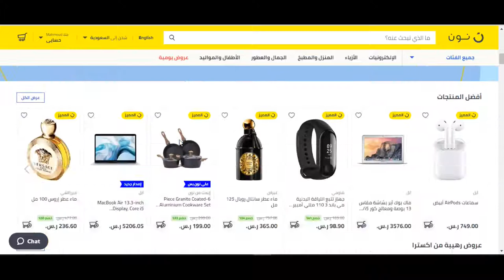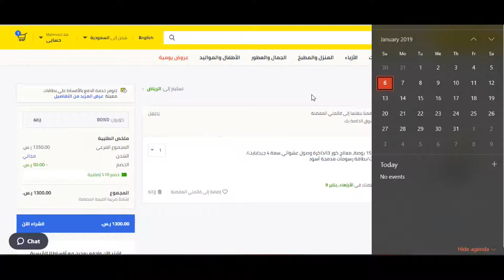كوبون خصم نون دوت كوم السعودية 2022 - استخدم الكود (Bmw3) عند الدفع + الشرح بالفيديو